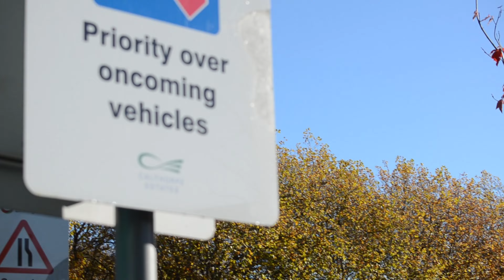Track and Field 2023 Documentary | Gun to Tape | Episode Three: Turbulence!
This episode follows the journey of the boy's first attempts at a PB at the fantastic Podium 5k event in Barrowford, England.